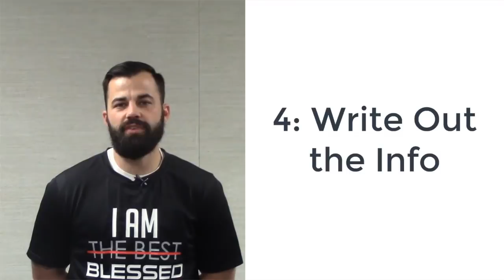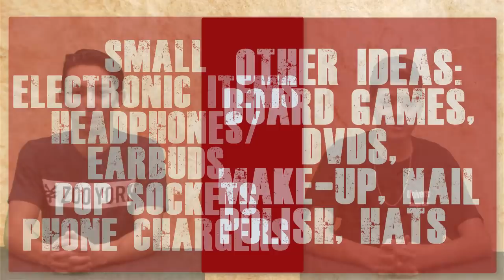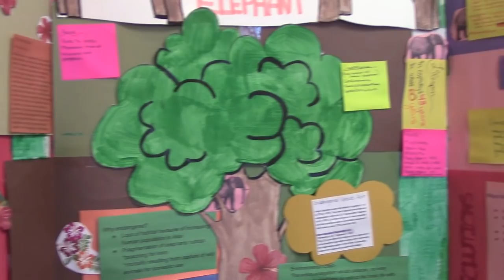KWHSNews Broadcast 33 12 12 18 Wed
Final show of the semester